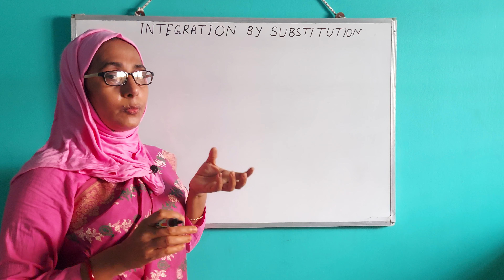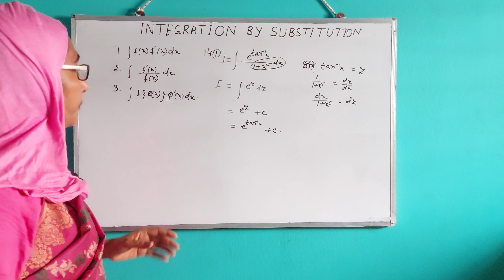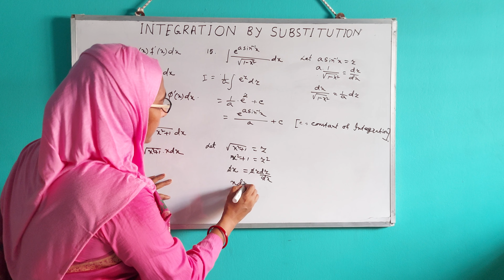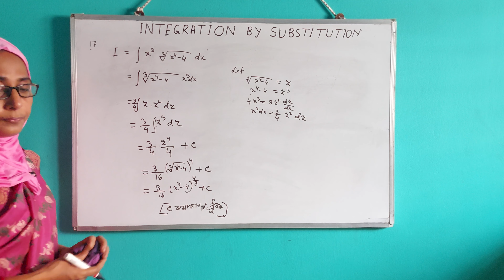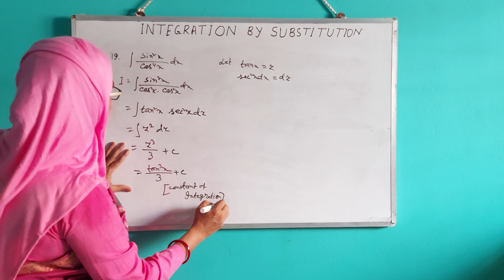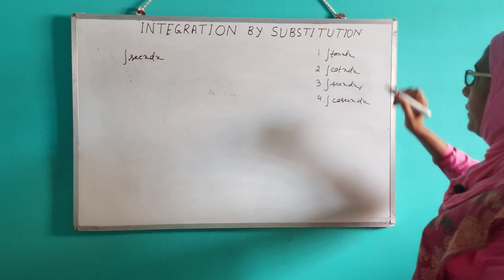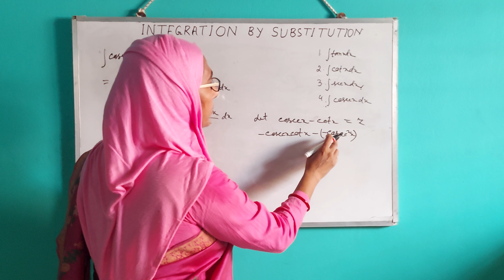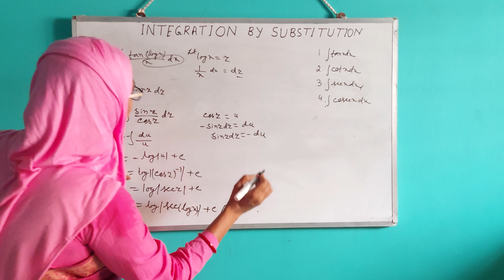Integration by substitution | Class 12 Mathematics | S N DEY in bengali .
Welcome my channel feel the science.

Topics in this  video: 1.Integration by substitution  .

2.Solution of Q.14 to Q.20 very short answer type questions from S N DEY MATH BOOK.

1. Integration.

2. lndefinite Integration .

3. Indefinite Integration by substitution method.

4. Indefinite Integration class 12th.

5. How do you Integrate by substitution method.

6.what is substitution method,.